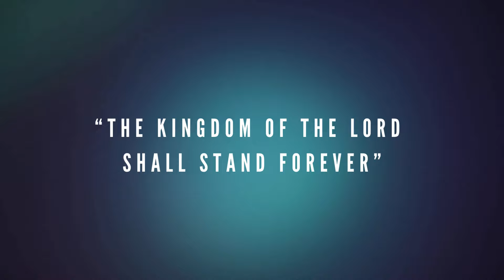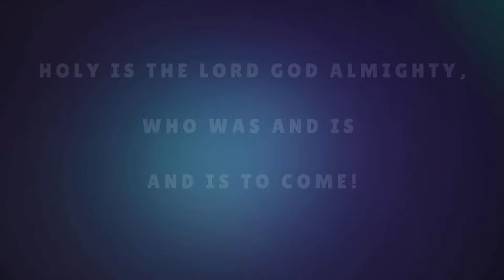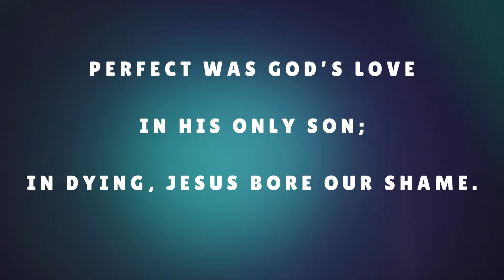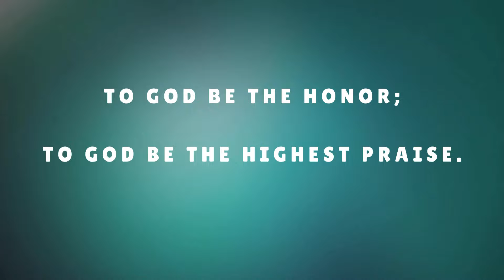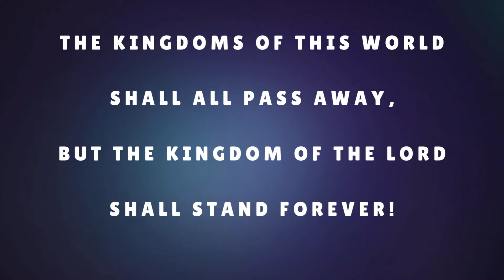“The Kingdom of the Lord Shall Stand Forever”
Original Music by Nathan Groenendyk

Based on Words from Revelation